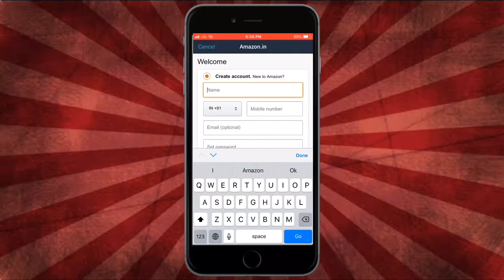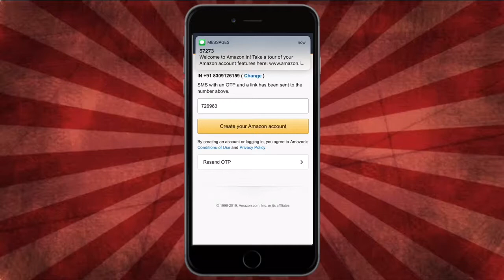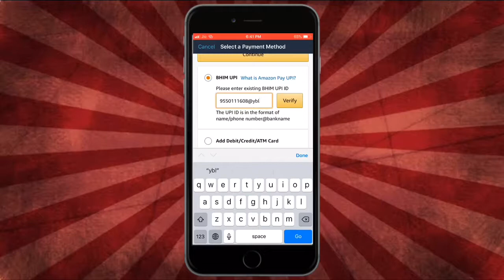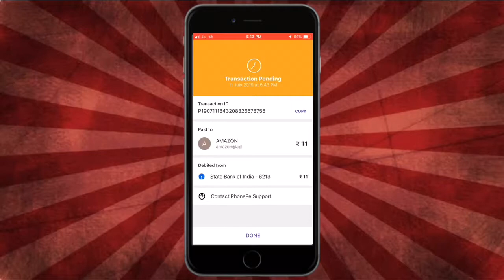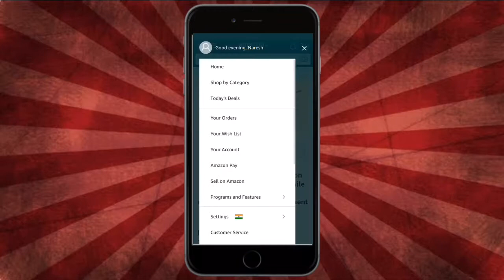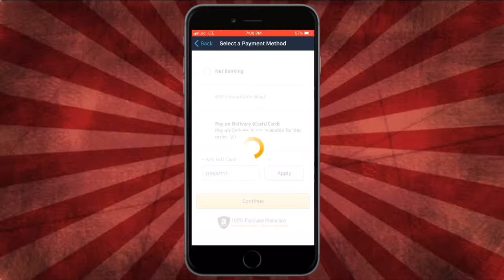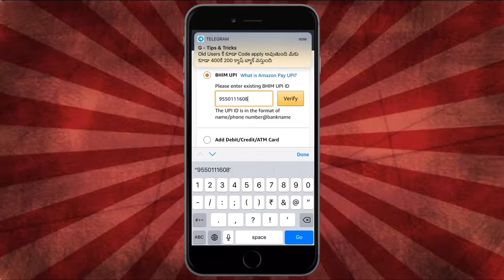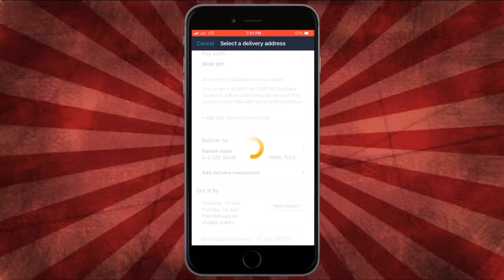Amazon best offer || get 100% cashback on shopping 400rs. on amazon || in Telugu...